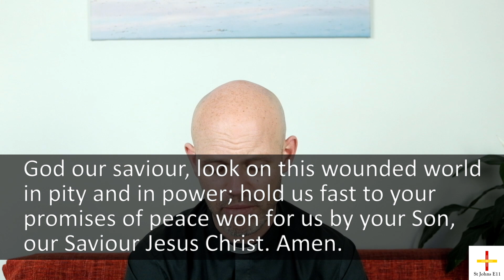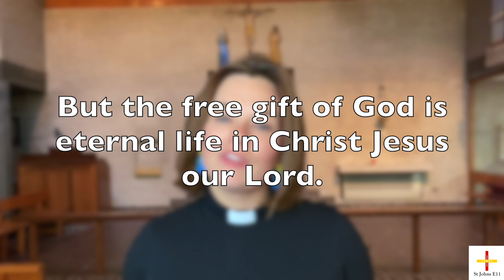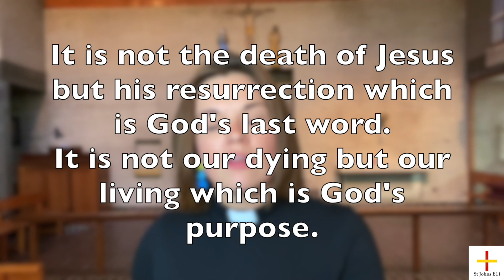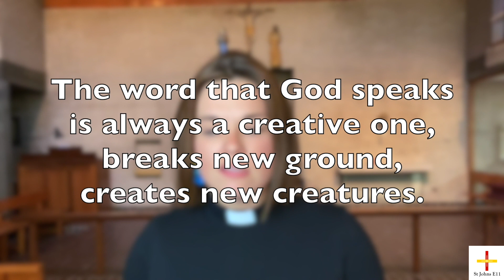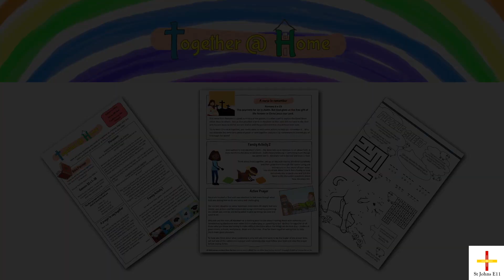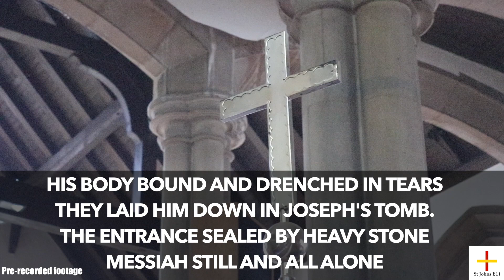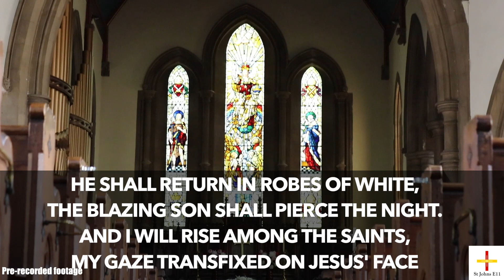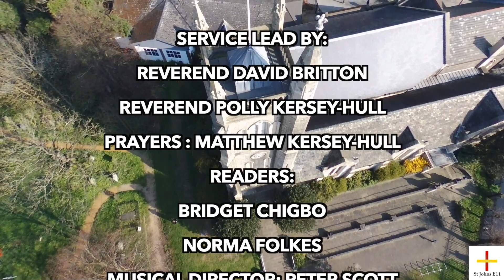Sunday Worship 28th June